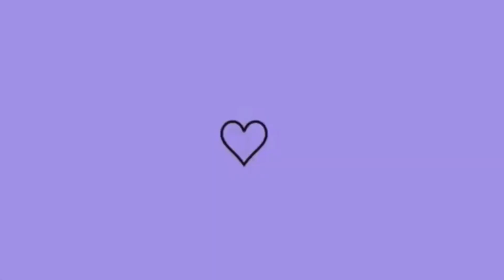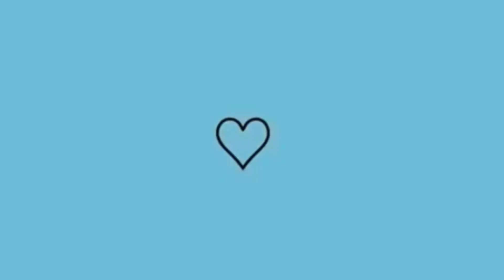OQUE MUDOU NA MINHA VIDA DPS DO CANAL?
Oiiii meus amores, espero que gostem do vídeo❤️❤️